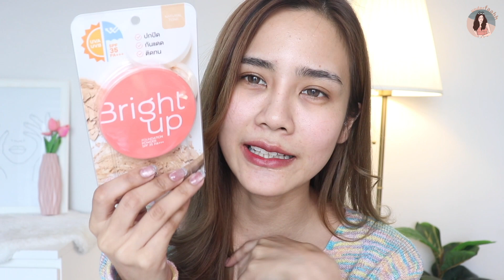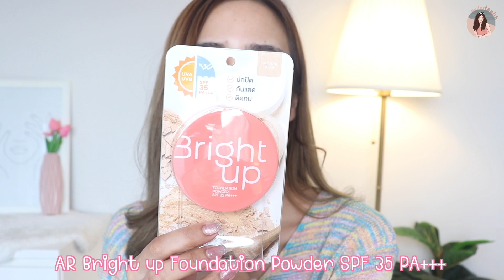รีวิวแป้งพับในเซเว่น รีวิวเรียลๆไม่อวย (ปังหรือบ้ง EP.7) |underfaahh